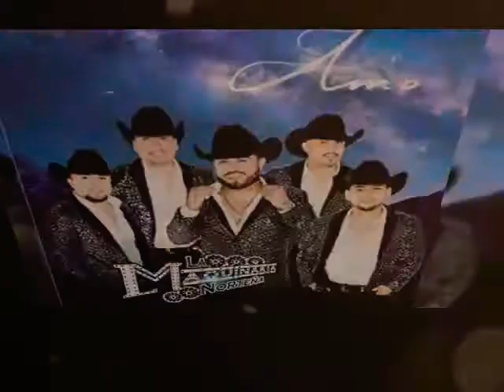la maquinaria Norteña el uno para el Otro